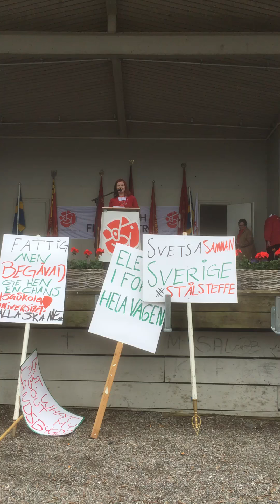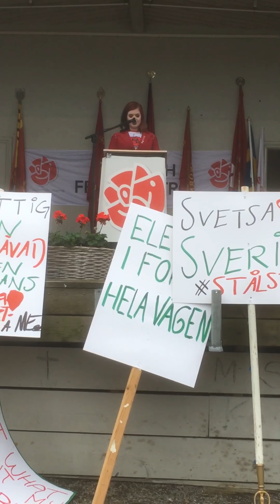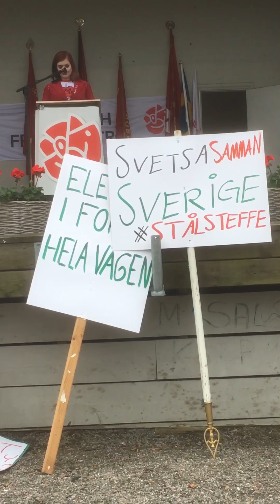Tal för Första maj - Sofia Rahmqvist Ekman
SSU Strängnäs ordförande Sofia Rahmqvist Ekman håller ett brandtal om välfärd, feminism och valvinst på det årliga firandet i Strängnäs kommun